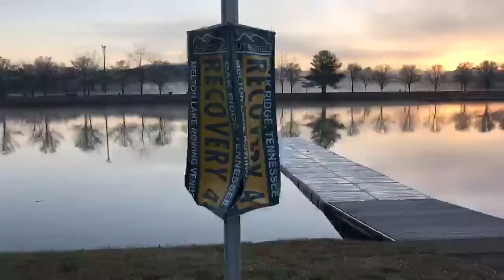Spring Break with Hoyas Rowing Team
Tucker (MSB '17) reviews the Rowing team's spring training trip.